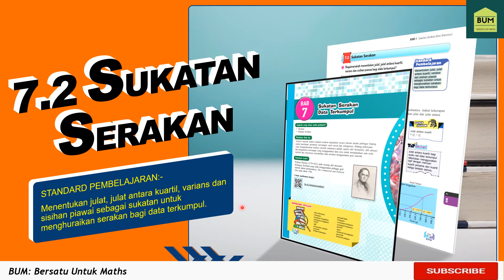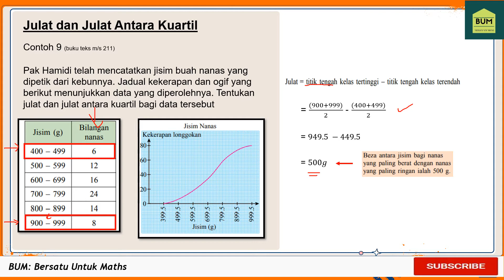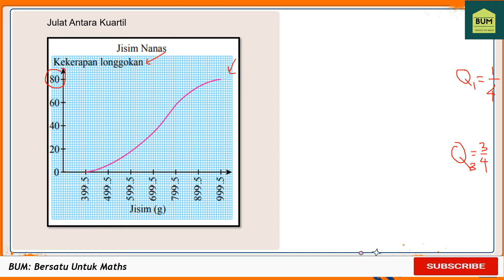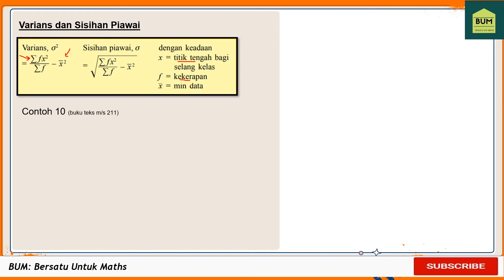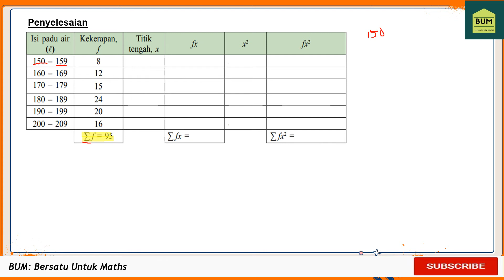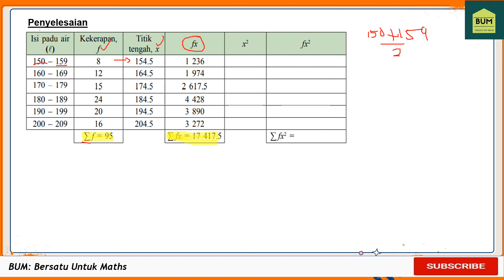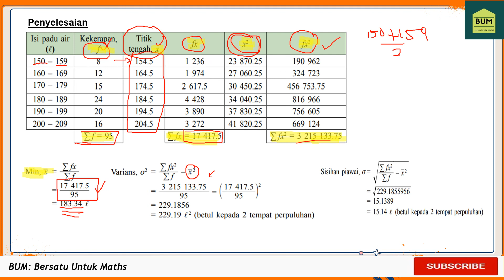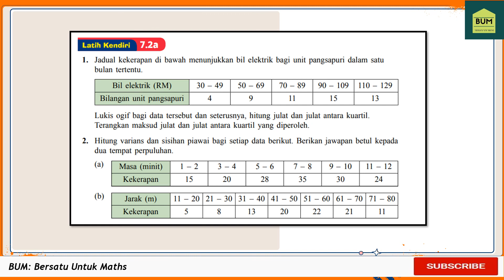7 2 Sukatan Serakan (KSSM TING 5)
STANDARD PEMBELAJARAN:-
Menentukan julat, julat antara kuartil, varians dan sisihan piawai sebagai sukatan untuk menghuraikan serakan bagi data terkumpul.